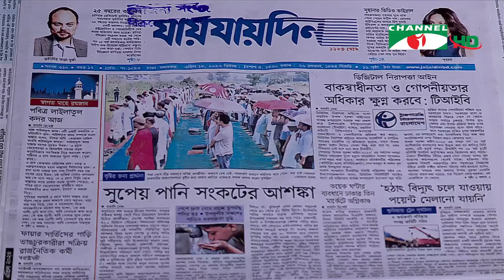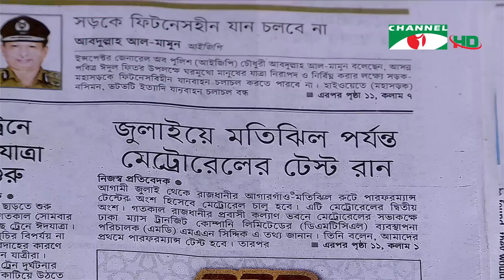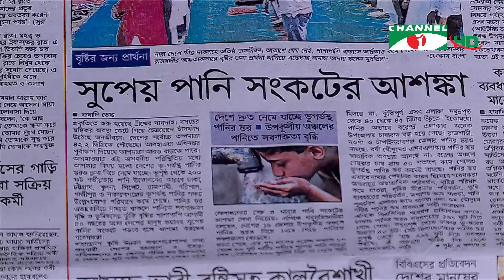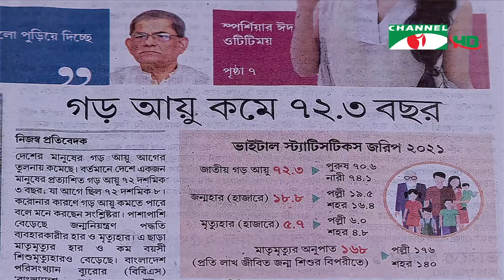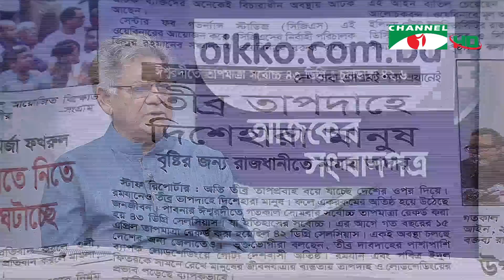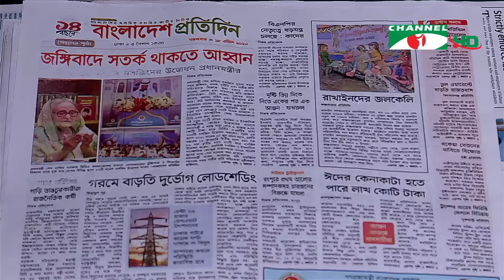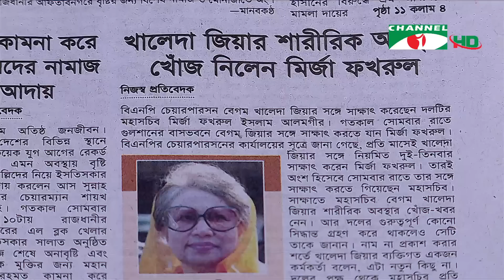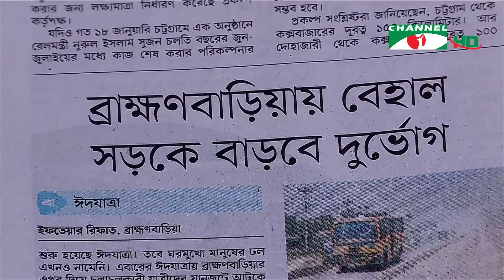চ্যানেল আই আজকের সংবাদপত্র || 18 April, 2023 || Channel i Ajker Sangbadpatra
অতিথি: এম সাখাওয়াত হোসেন

worldwide.